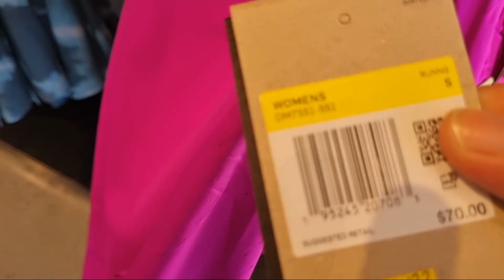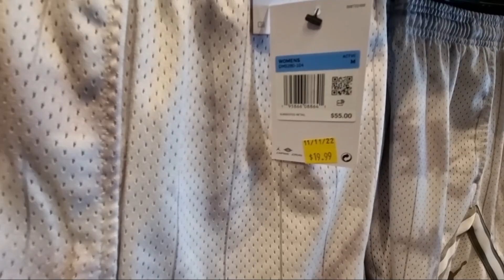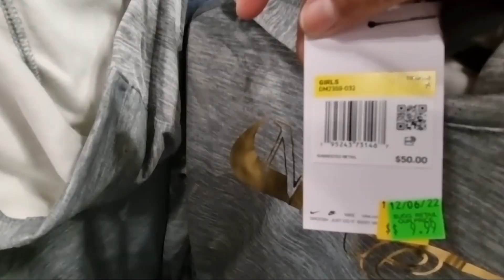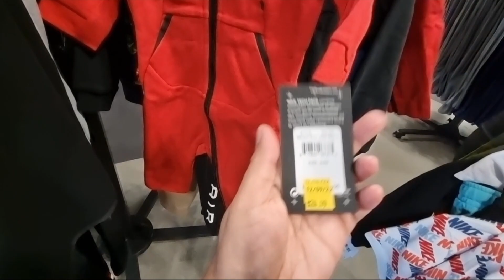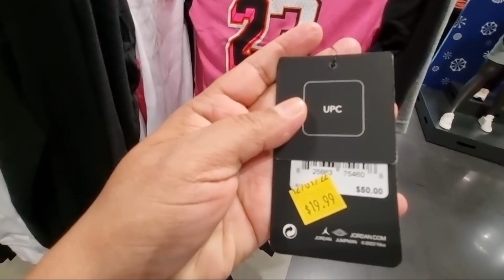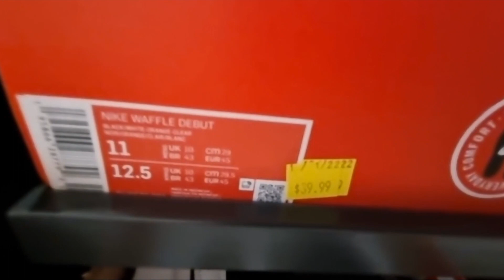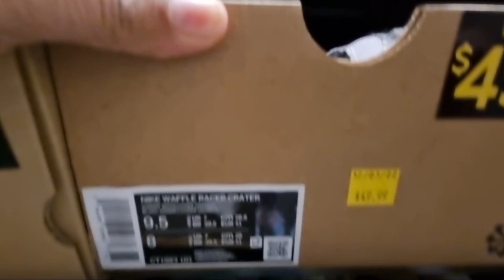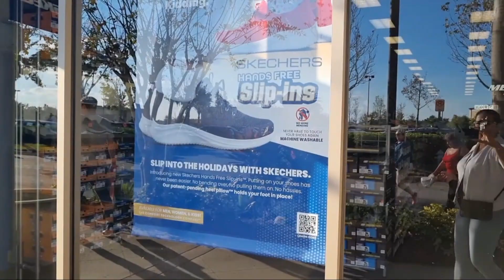Nike clearance em Orlando com os preços arrasadores.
No vídeo de hoje vou mostrar pra vocês uma loja clearance com preços arrasadores. estou falando da nike clearance de Orlando.

Endereço: 2671 W Osceola Pkwy, Kissimmee, FL 34741, Estados Unidos